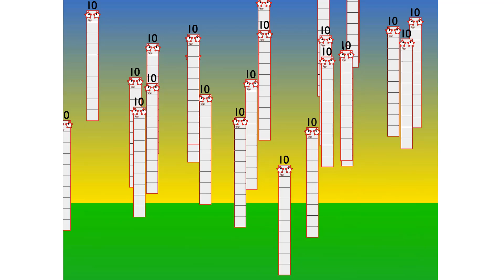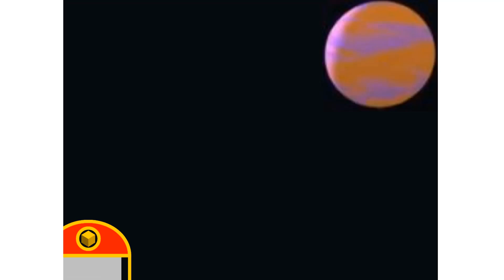Numberblocks Math: Numberblocks Series 7 | Learn To Count Number | LEVEL 1 | #142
About Numberblocks
Biggest infinities
Counting
Extreme comparison
Googolplex
Graham number
How to count past infinity
Infinity comparison
Largest number ever
Million
Large number
Numbe comparison
Quadrillion
Rayo number
Tree3
Trillion
Words
Learn to Count Big Numbers